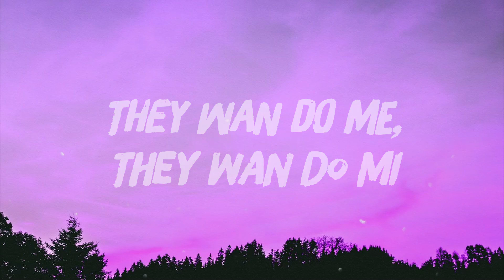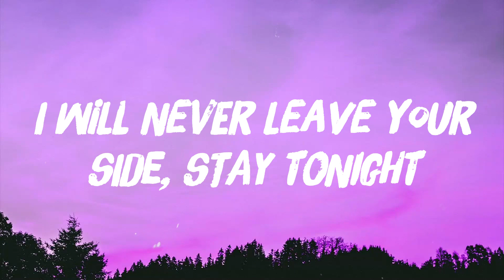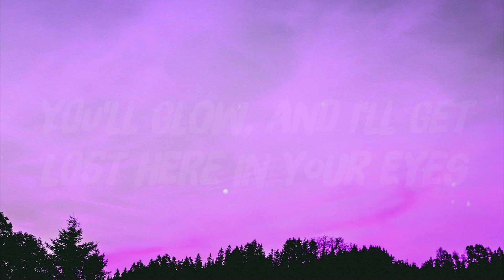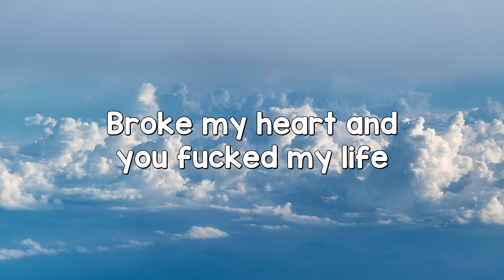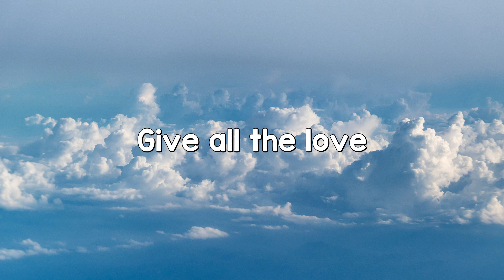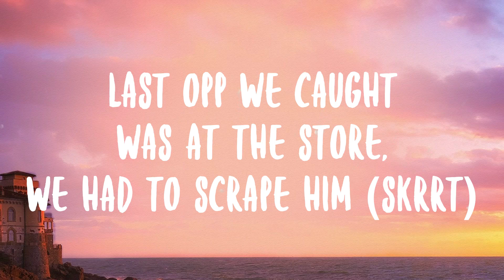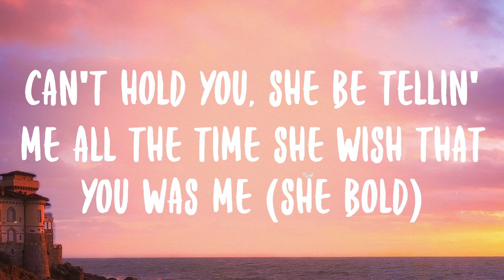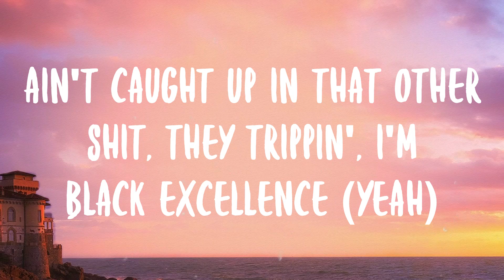Peru - Fireboy DML & Ed Sheeran Lyric Music 🧉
Peru - Fireboy DML & Ed Sheeran Lyric Music 🧉  Peru - Fireboy DML & Ed Sheeran Lyric Music 🧉